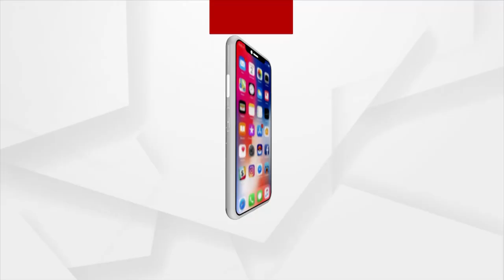ମମିତା ମେହେର ମର୍ଡର ମାମଲା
ଭୋର 4ଟାରେ କରାଗଲା ପୁରା କ୍ରାଇମର ସିନ୍ ରିକ୍ରିଏସନ୍ । ମହାଲିଙ୍ଗ ଷ୍ଟାଡିୟମରେ ପ୍ରାୟ 10ରୁ 15 ମିନିଟ୍ ଧରି ଚାଲିଥିଲା ସିନ୍ ରିକ୍ରିଏସନ୍ । ଉତ୍ତରାଞ୍ଚଳ ଡିଆଇଜି ଓ ବଲାଙ୍ଗିର ଏସପିଙ୍କ ଉପସ୍ଥିତିରେ ଡେମୋ ଦେଖାଇଲା ଗୋବିନ୍ଦ